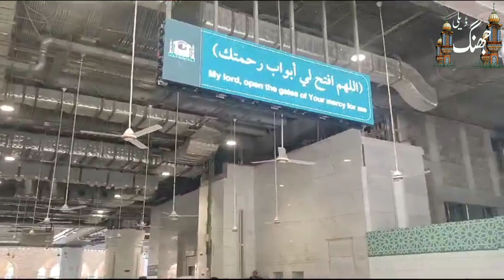Khana Kabba Live||Khana Kabba Main Namaz e Asar K manazir||Daily Jhang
khana Kabba main Namaz E Asar K manazar||Namaz E Asar in Khana kabba||Khana Kabba Main Namaz||Khana kabba Live